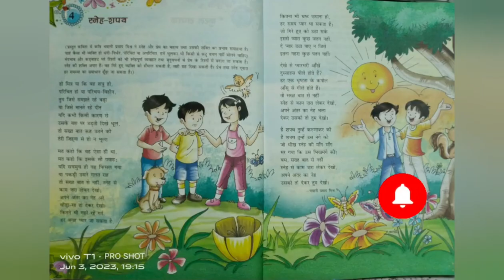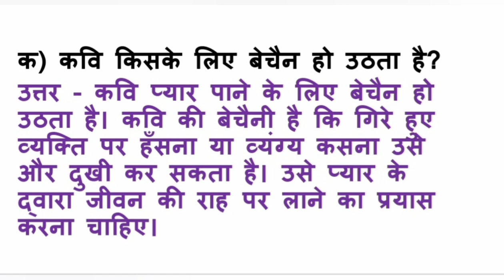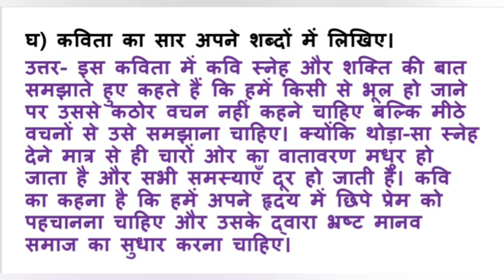स्नेह शपथ कविता के प्रश्न उत्तर/ class 8 chapter 4 question answer/ hindi sanchita class 8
स्नेह शपथ कविता के प्रश्न उत्तर
 class 8 chapter 4 question answer
 hindi sanchita class 8
स्नेह शपथ के प्रश्न उत्तर,
स्नेह शपथ प्रश्न उत्तर
स्नेह शपथ कविता भाग 2
स्नेह शपथ पाठ 4 class 8
class 8 sneha shapath question answers
class 8 sneh shapath
sneh shapath class 8
i sneh shapath kavita